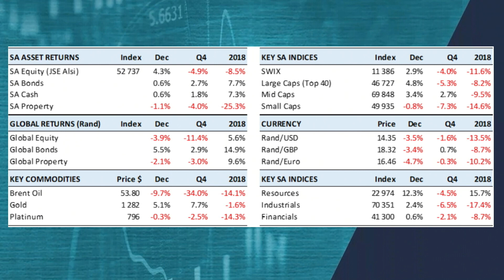PortfolioMetrix Quarterly Review - Q4 2018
PortfolioMetrix Quarterly Review